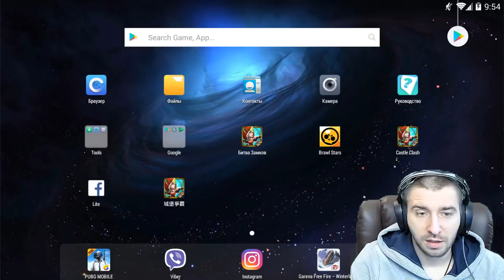ЧТО БУДЕТ?! \ СУБОТНЕЕ ВЕСЕЛЬЕ \ SATURDAY SPREE \ ОБЗОР ТОП БАЗАРОВ \ БИТВА ЗАМКОВ \ CASTLE CLASH